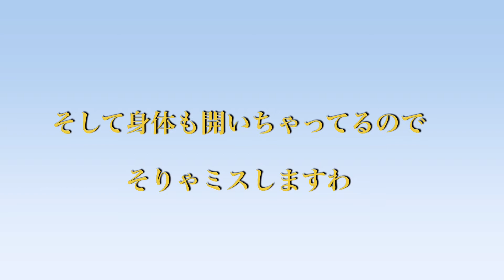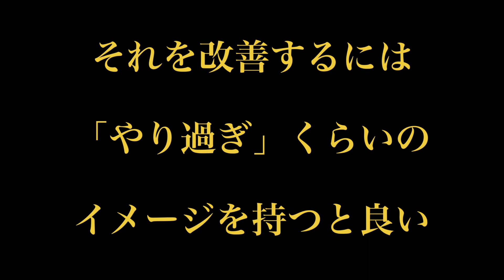【卓球】カット打ちしてみた【ドライブ】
新谷くんのカットを頑張って打つ動画です。

次の日の筋肉痛は言うまでもありません、、、。